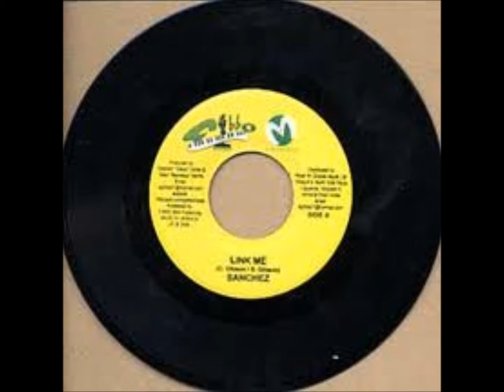Sanchez - Link Me.wmv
Reggae Vybz (Wash Belly Riddim)